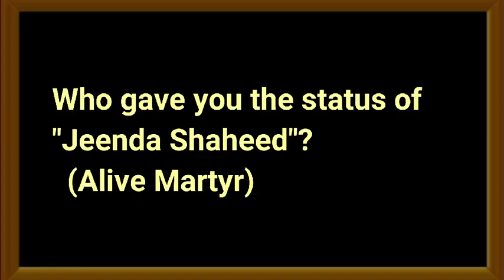कांग्रेस पार्टी को मैंने अपना खून दिया था।